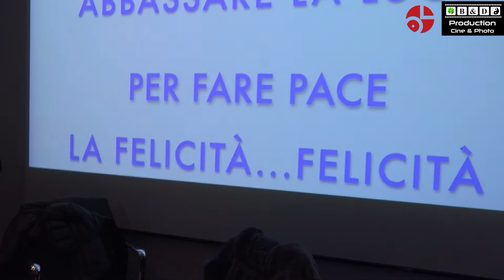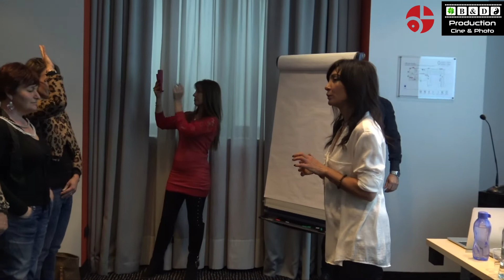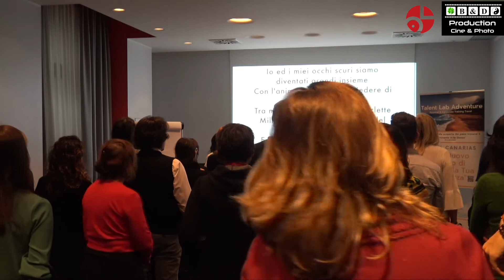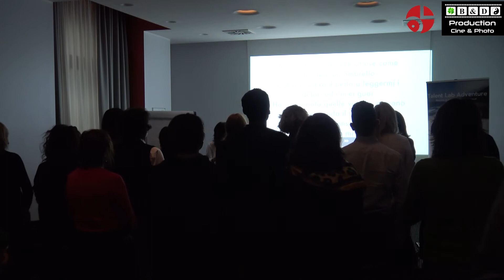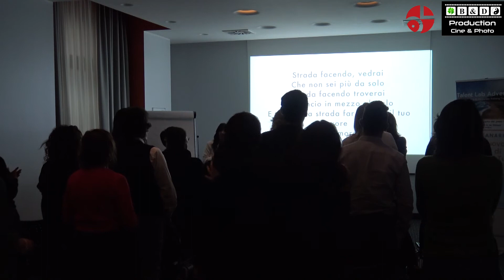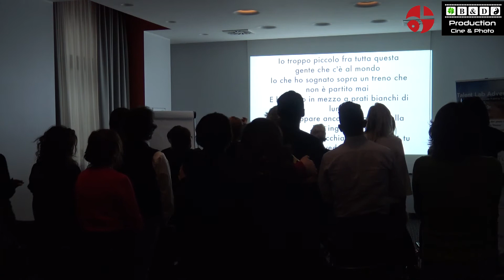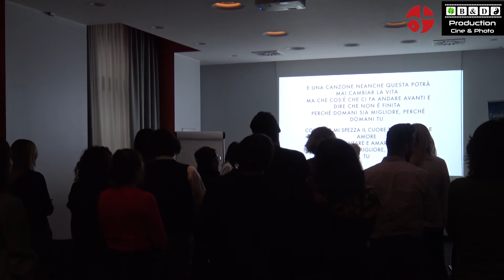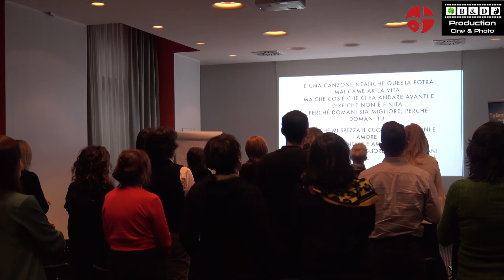Patty Arrigo la realizzazione di un Sogno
Carlo Lesma e B&D Production Presentano:

Title: Patty Arrigo la realizzazione di un Sogno
Event: Corso Inventa la Tua Vita
Location: Best Western Falck Village Hotel - Viale Italia,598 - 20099 - Sesto San Giovanni (MI)
Date: 15 Dicembre 2019
Special thanks: Anna Cavagnoli, Antonella Di Raimondi